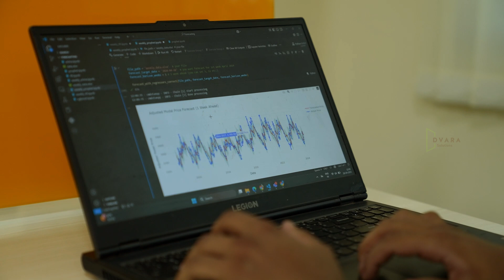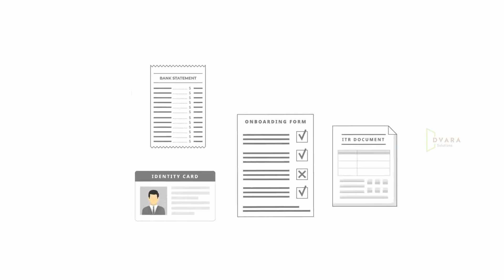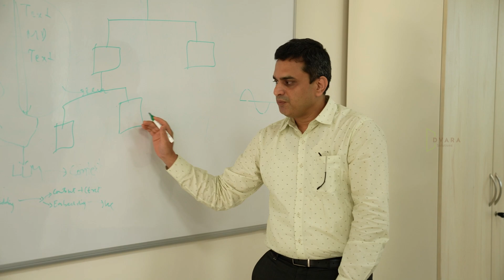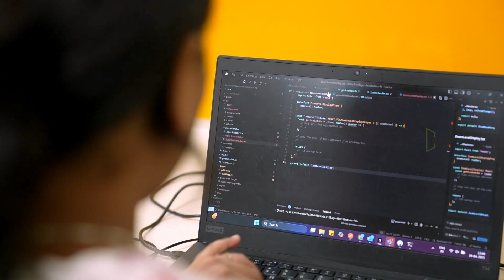Building the Future of Financial Services with AI | Dvara Solutions × Centre of AI for FI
The Centre of AI for Financial Inclusion at IIT Dharwad, established by Dvara Solutions, is where industry meets academia to build cutting-edge AI platforms for the future of finance.

At the Centre, Dvara brings real-world challenges from financial inclusion, while IIT professors and students contribute their expertise in research and technology. Guided by Dvara leadership and IIT faculty, the Centre is incubating Perdix.AI – a next-generation AI platform designed to scale trust, intelligence, and inclusion in financial services.

Perdix.AI Modules:

Sarathi – an agentic co-pilot that empowers field staff with real-time AI guidance.
Dialog – a multimodal intelligence platform enabling contextual and conversational insights.
Vision – OCR technology designed to digitise and process financial documents with accuracy and speed.

This video captures perspectives from Dvara’s leadership, IIT faculty, students, and the IIT Director on how this collaboration is shaping the future of financial services.